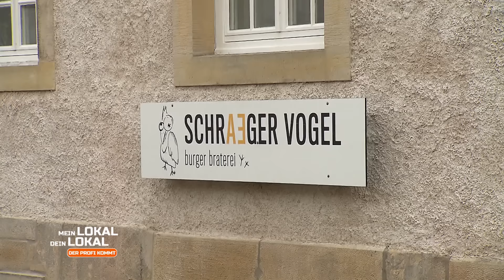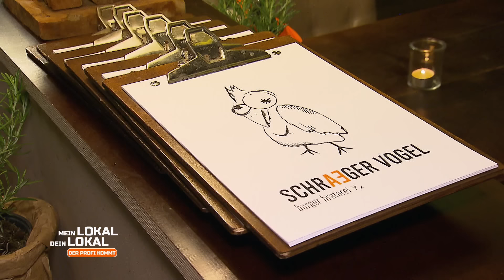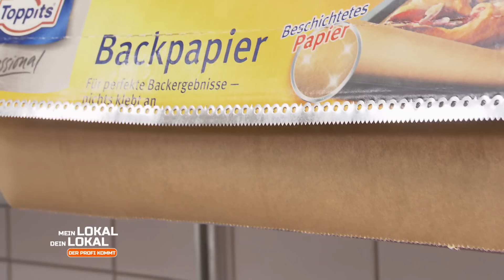"ALTER!!!" 😲🍔🎧 SO EIN KONZEPT hat Mike NOCH NIE gesehen! | 1/2 | Mein Lokal, Dein Lokal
So was gab es noch nie bei "Mein Lokal, Dein Lokal"! Im "Schraeger Vogel" erwartet einen die Burger-Bar! Mike Süsser stellt sich nach seinem Test-Burger hinter das Mischpult und spielt den Dj!